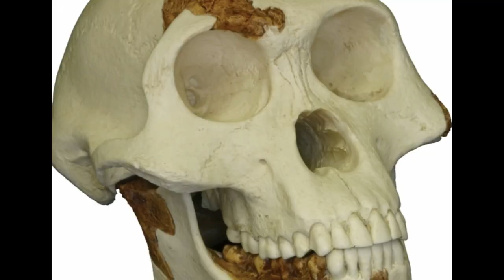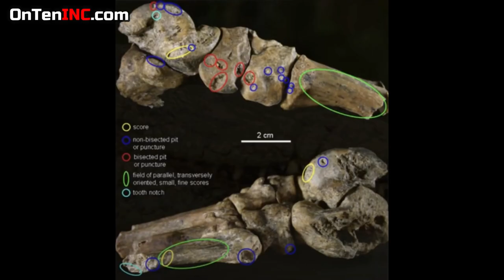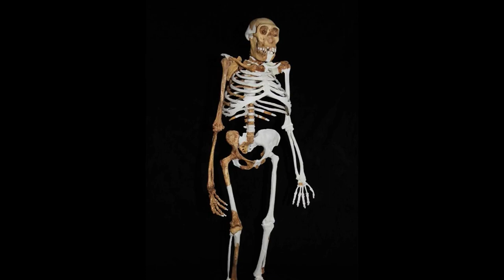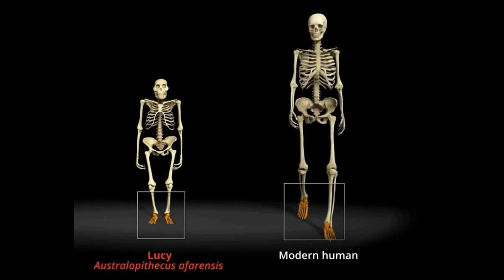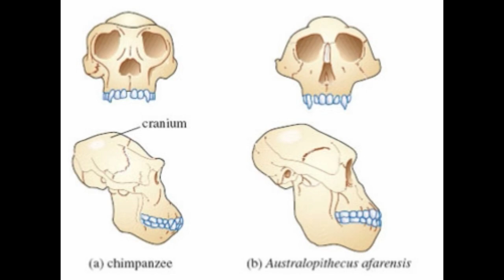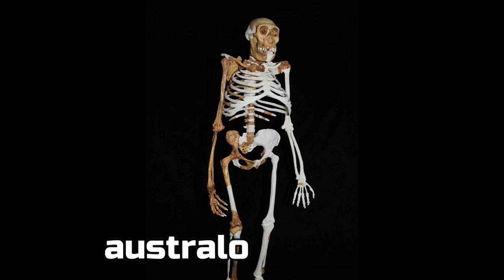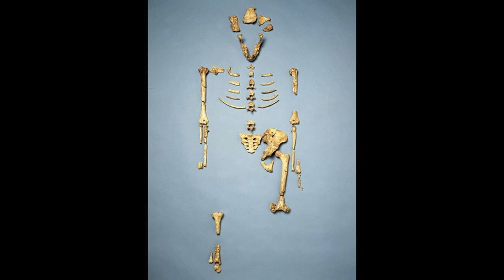What Life Was Like for Lucy